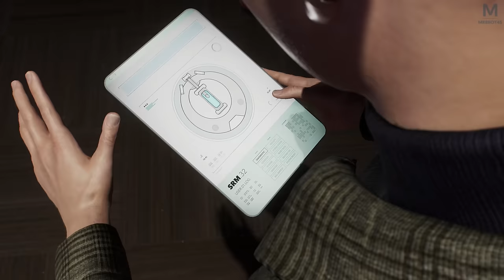Spider-Man 2 : Le point faible | Episode 18 | PS5 4K